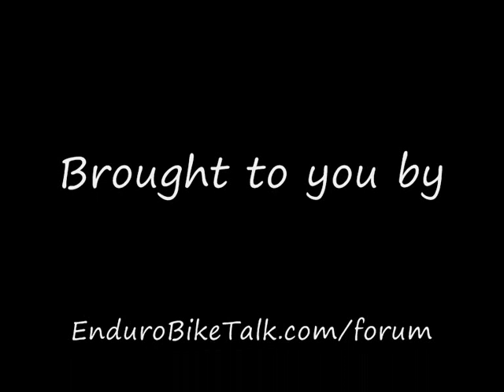Tallarook Vinduro 2011 Vid #1